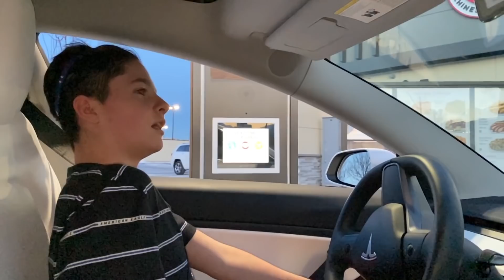How I became an INSPIRATION to everyone! *emotional*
Betsy left for a few days and it was really emotional for her to leave me. I also was injured in a basketball game. It was an injury most people couldn't come back from but I am not like most people! I dug deep and overcame every obstacle that was in my way to victory.

Welcome to The Mikesell Family, we post every Wednesday and Saturday!

Fun fact:
At the end of every video, we add old home video clips when the kids were really little. :)

Meet our family:

Mom - Betsy
𝐂𝐄𝐎/𝐈𝐧𝐯𝐞𝐧𝐭𝐨𝐫 @beddysbeds •𝚖𝚘𝚖 𝚝𝚘 𝟷 𝚐𝚒𝚛𝚕 @alyssamikesell 𝚊𝚗𝚍 𝚒𝚍𝚎𝚗𝚝𝚒𝚌𝚊𝚕 𝚝𝚠𝚒𝚗 𝚋𝚘𝚢𝚜 @brockandbostonofficial • , 𝕣𝕖𝕥𝕚𝕣𝕖𝕕 𝕙𝕒𝕚𝕣𝕕𝕣𝕖𝕤𝕤𝕖𝕣💇🏼‍♀️ Almost an MD 😉Follow her @

MAIL to:
6101 W. 9790 S.